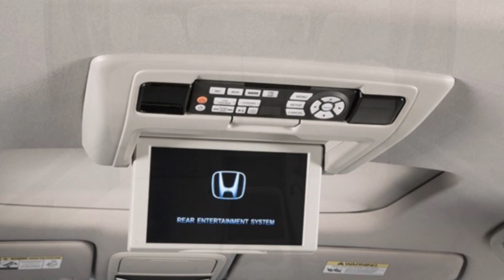最上級SUV Honda New PAILOT｜ホンダ パイロット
ホンダは2月12日に開幕するシカゴオートショーに新型「パイロット」を出展すると明らかにした。